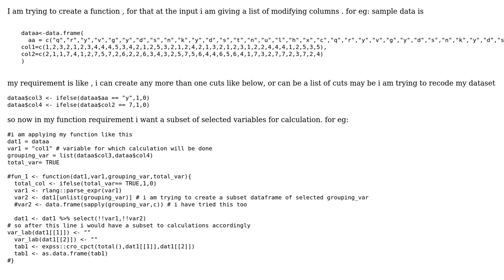selecting list of columns from dataframe to convert to subset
With thanks & praise to God, and with thanks to the many people who have made this project possible! | Content (except music & images) licensed under CC BY-SA | Music | Images & others | With thanks to user sanuali0123 user Ronak Shah and the Stack Exchange Network Trademarks are property of their respective owners. You are responsible for your own actions.